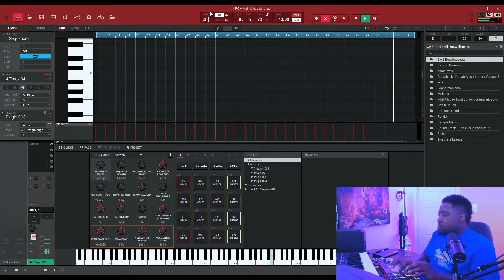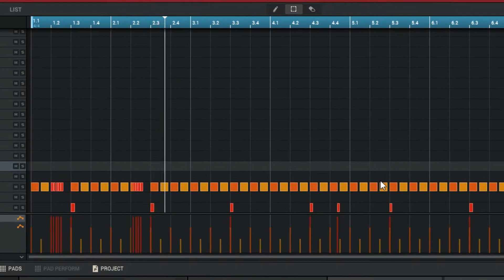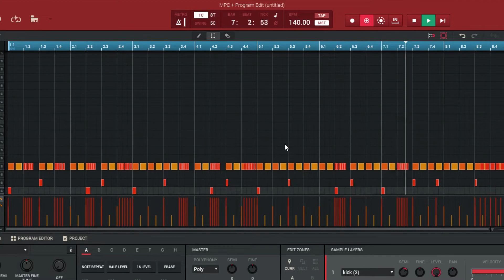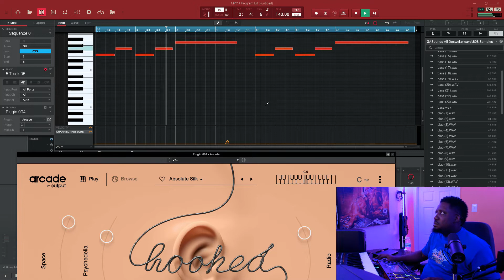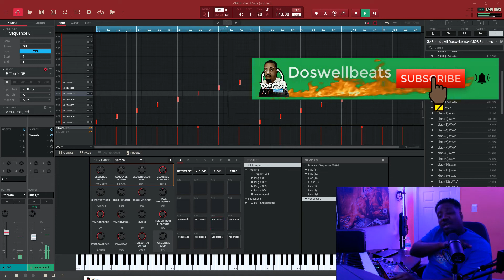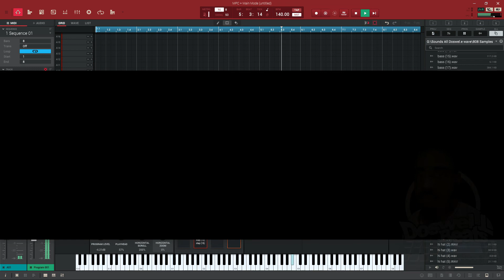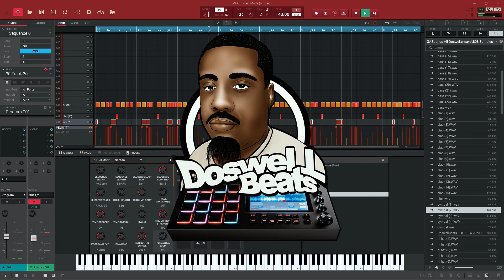Using Akai MPC Software to make a quick beat | Tutorial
Using  akai mpc software to make a quick beat tutorial. How to make a beat in the akai mpc software. How to make a beat in the akai mpc software. MPC BEATS Software. AKAI MPC Beats Free DAW is just like the mpc software just less tracks. New Drum kit coming soon be on the look out